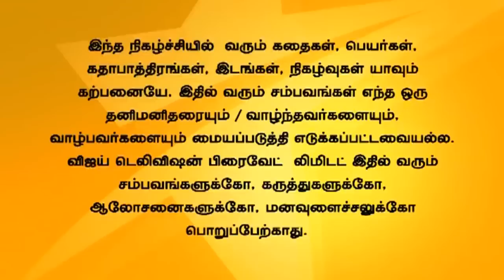Office | ஆபீஸ் 10/28/14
ஆபீஸ்!
Pavithra talks to Ashwin to calm him down. Vishnu's team members scares Mani Megalai but she realizes that nothing bad will happen. Karthi gets frustrated seeing that Raji is packing her lunch.
பவித்ரா அஸ்வினை சமாதானம் செய்கிறாள். மணிமேகலையை அவளது தோழிகள் விஷ்ணுவைப் பற்றி கூறி அவளை பயமுறுத்துகிறார்கள். கார்த்தி ராஜி அவளது மதிய உணவை எடுத்துக் கொண்டிருப்பதைக் கண்டு எரிச்சலடைகிறான்.